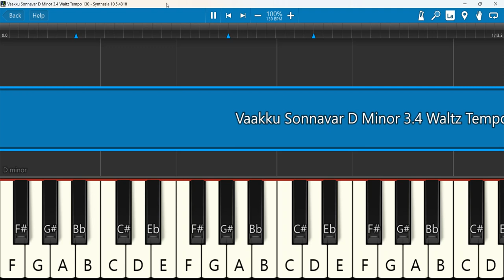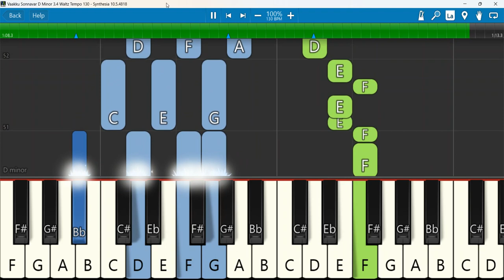Vaakku Sonnavar Keyboard Notes D Minor 3/4 Waltz Tempo 130 | வாக்கு சொன்னவர்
tamil latest christian new song2023 ||vaakku sonnavar| pas.david john.| DJ (official)
Keyboard Notes